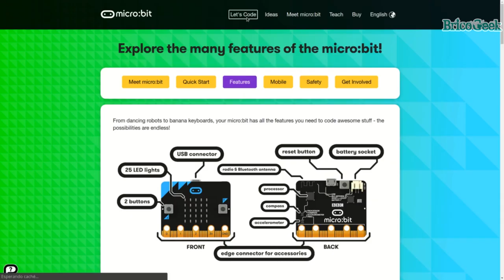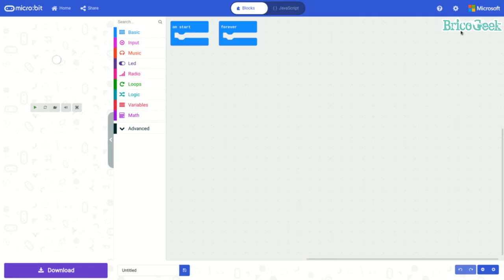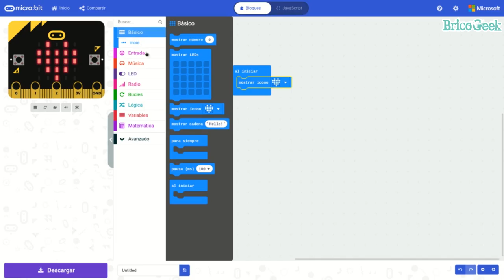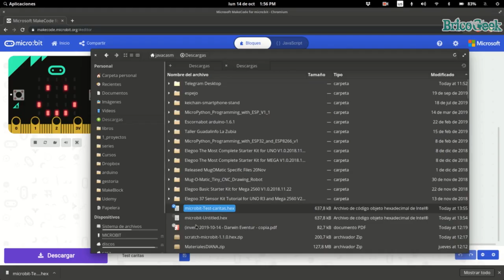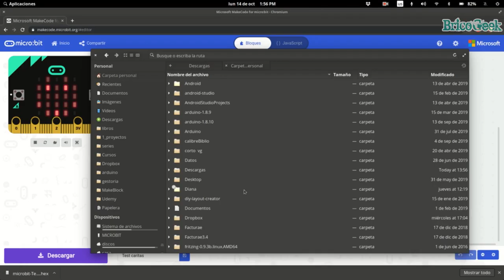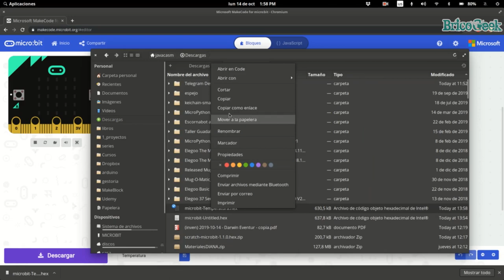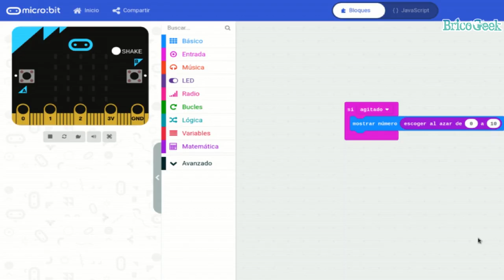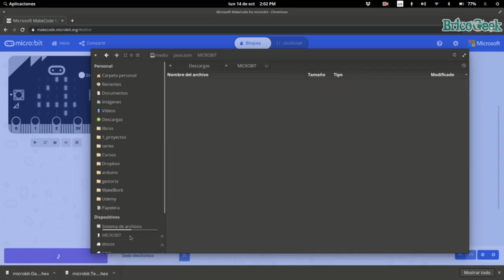TUTORIAL: Micro:bit en Español | Ejemplos de Programación Sencillos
Ejemplos de programación sencillos para Micro:bit y Robot Maqueen utilizando el entorno de programación por bloques Makecode de Microsoft. Tutorial paso a paso en Español para principiantes.

*Lista de contenidos:*
00:12: ¿Qué es Micro:bit?
00:48: ¿Cómo programar Micro:bit?
01:45: Editor de código MakeCode
02:20: Ejemplo básico con Micro:bit y MakeCode
04:21: Cómo cargar el programa en Micro:bit
06:15:  Ejemplo sensor de temperatura Micro:bit
07:41: Ejemplo Dado con Micro:bit
09:18: Alimentar Micro:bit con batería

Producimos contenido para la comunidad de aficionados a la electrónica DIY, ayúdanos a mantenerlo posible comprando en nuestra tienda